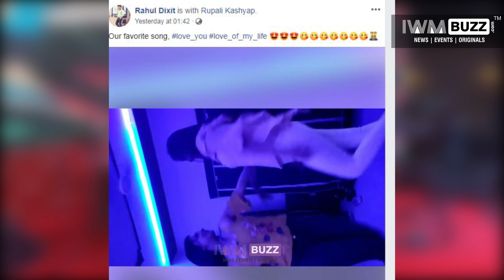Rahul Dixit TV actor commits suicide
Aspiring television actor RahulDixit allegedly killed himself.

/apps/details?id=com.iwmbuzz.indianwikimedia